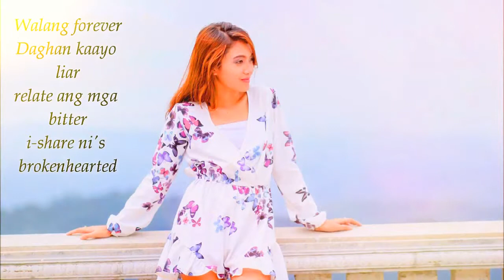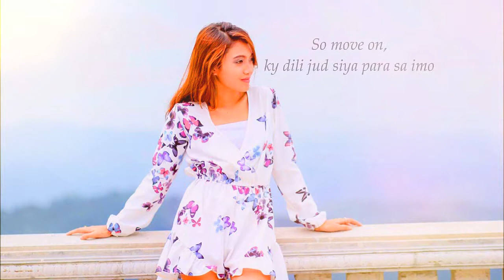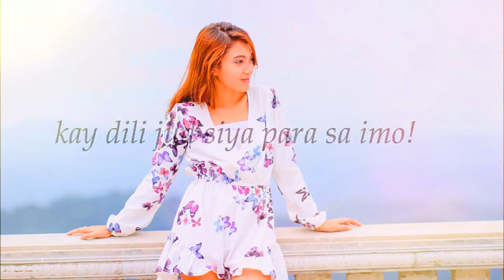Move On Na by Celine Carpenter One Last Time Bisaya Version upload by NELSON MONTESA!.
ang galing!